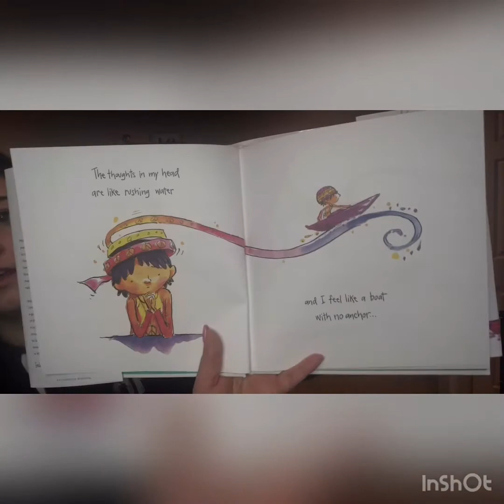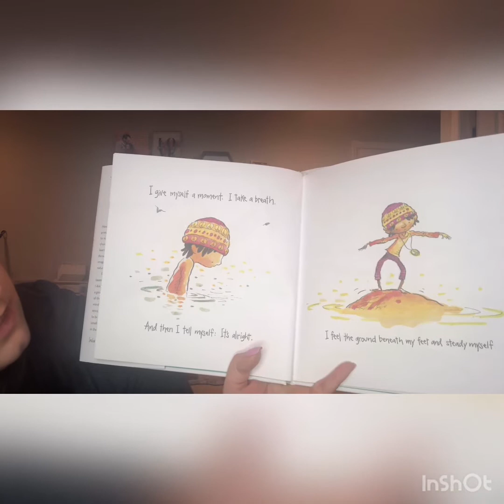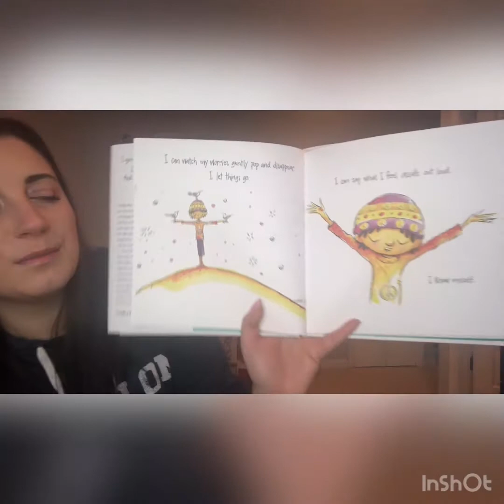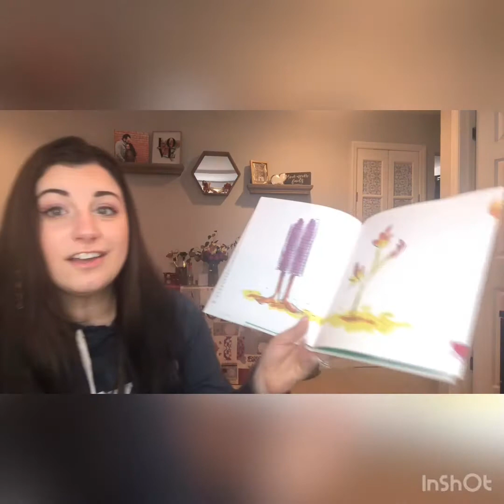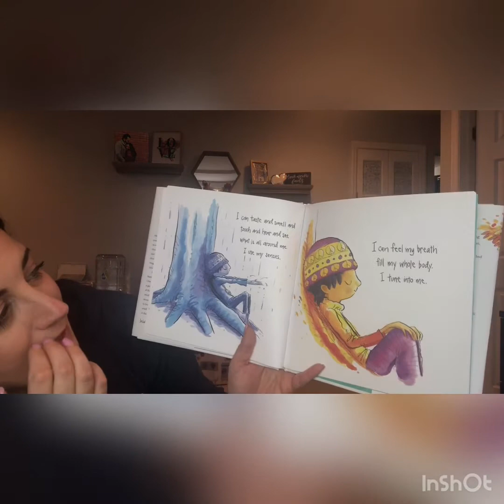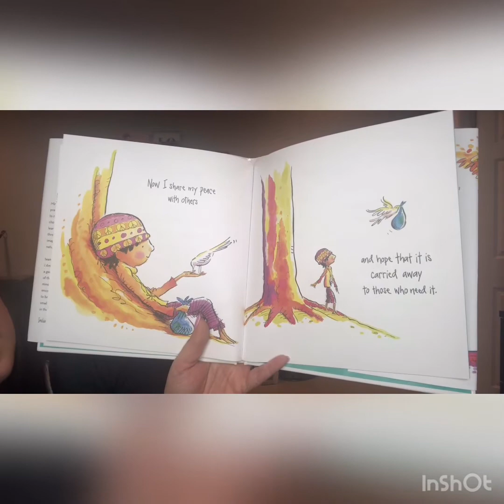I am Peace; Mindfulness and yoga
yoga for all ages and a great message from Sandra Verde.  Yoga cards used from beckers school supplies!